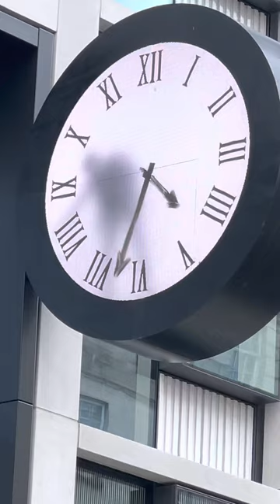Tick Tock it’s a Clock, in London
This clock is located across from Paddington Station in London England.